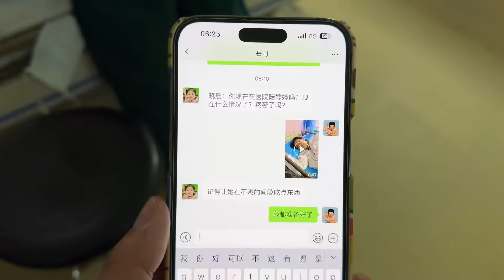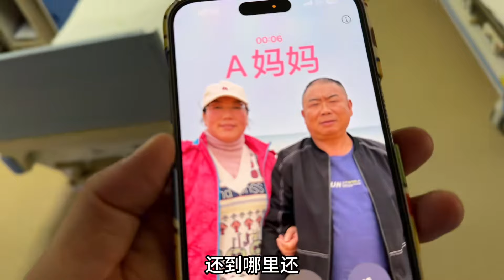二胎媳妇自己走着进产房，顺产8斤重大胖小子，母爱真的太伟大了